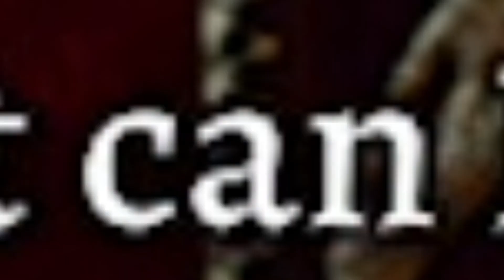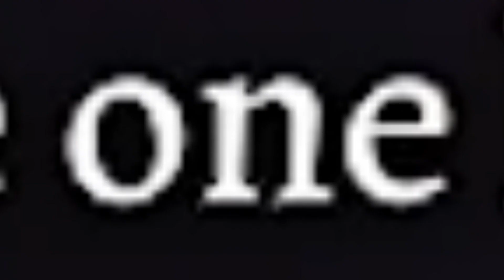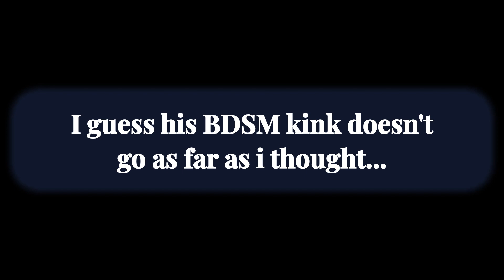When you're Dark Urge but Astarion isn't into c*ck and b@ll torture / Baldur's Gate 3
Yup, i've done this... don't judge me, i am even more thirsty than this dude TvT